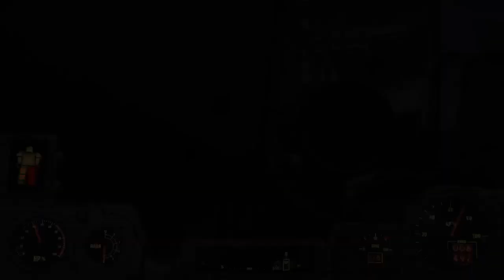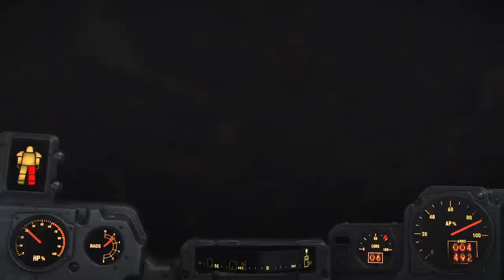Questing and Exploring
*Completed
Kidnapping At County Crossing